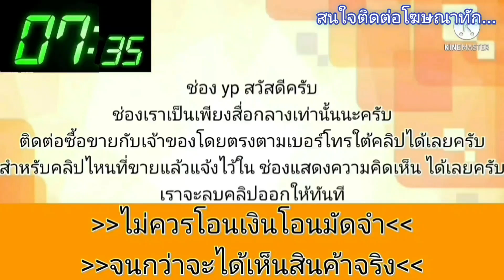25,900 🎉🎀เครื่องเกียร์ดี👑เดินทางไกลได้สบาย👍เล่มครบ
1966 Toyota corolla
฿25,900
เอกสารชุดโอนครบราคามอเตอร์ไซค์เอาไปเติมน้ำยาแอร์อย่างเดียวครับภายในสวยช่วงล่างดีรถพร้อมใช้งานใช้ 2 ระบบน้ำมันและแก๊ส LPG ภาษีขาดเดือนชุดแก๊สยังไม่หมดอายุราคา 25,900 บาทสนใจโทร [hidden ] อุ้ยครับ

.ลองดู สินค้า 🌟ซื้อ 1 แถม 1